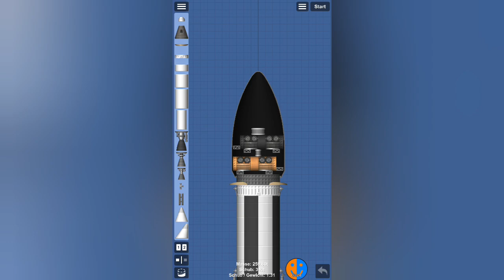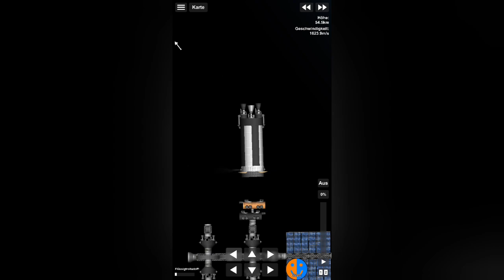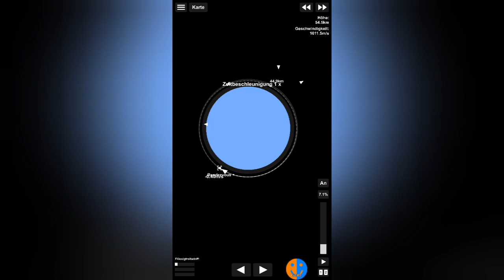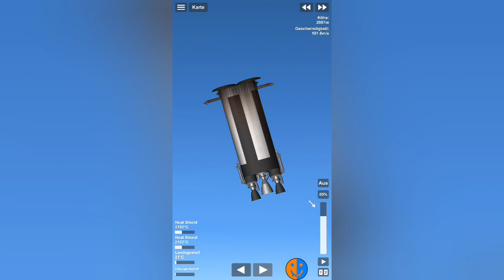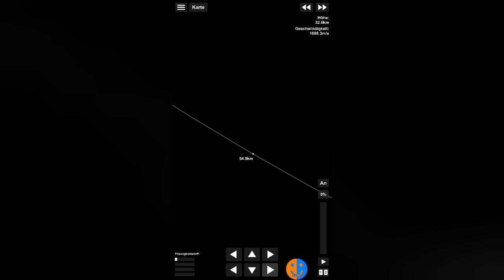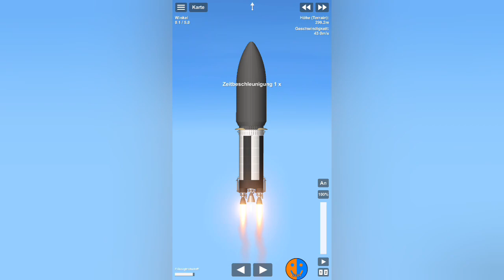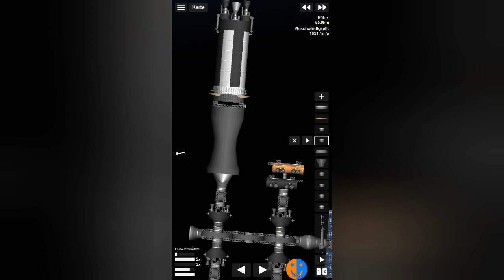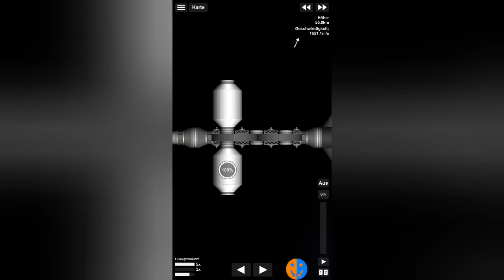Transport der Module | SFS Colony #48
Spaceflight Simulator